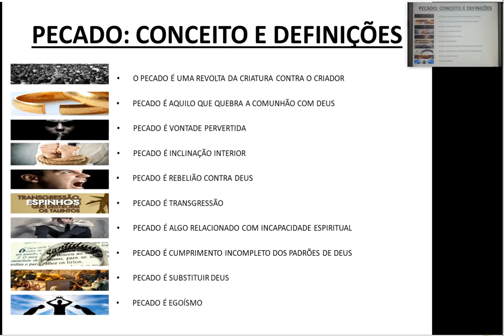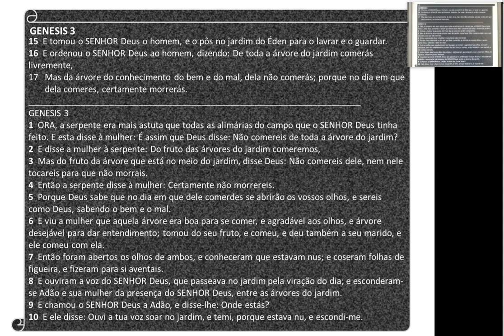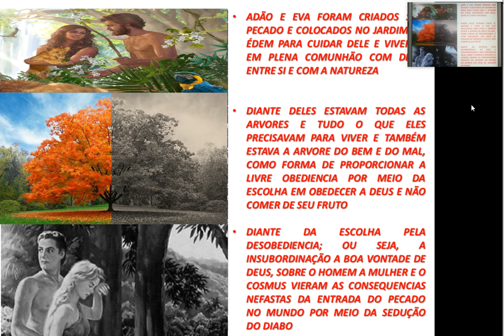(15) CONHECIMENTO DO BEM E DO MAU - A DOUTRINA DO PECADO | HAMARTIOLOGIA.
PIX:

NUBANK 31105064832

MERCADO PAGO
Banco 323
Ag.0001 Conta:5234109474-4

Bradesco:
AG 0421
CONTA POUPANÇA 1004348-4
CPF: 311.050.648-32